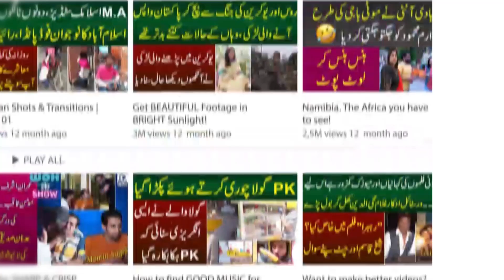Imran Khan, I Love You | Maryam Jab Ati He Tv Band Kr Date He Hamari Jan Chor Do Bachi Ki Bate